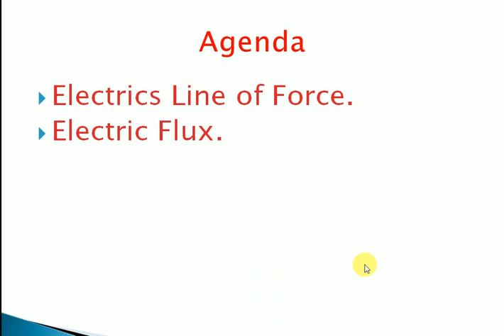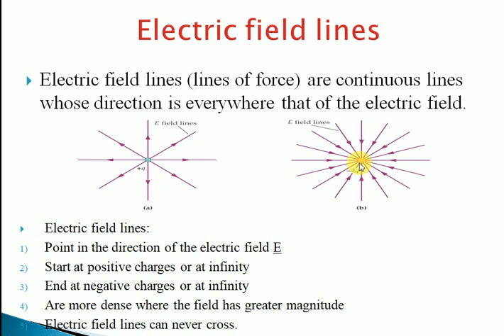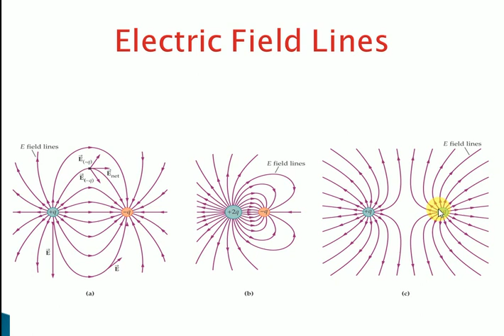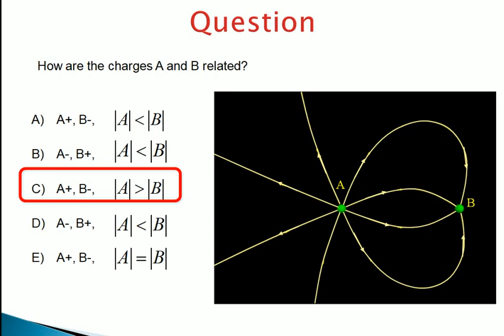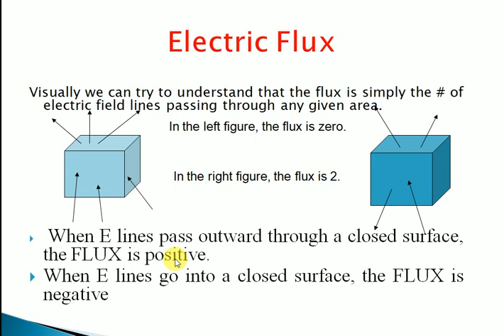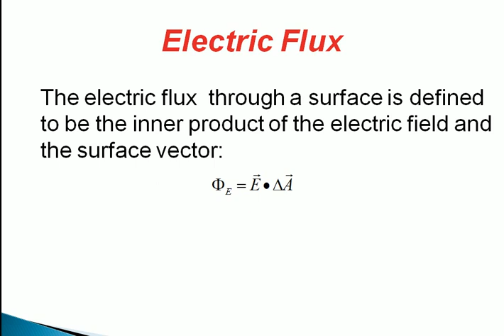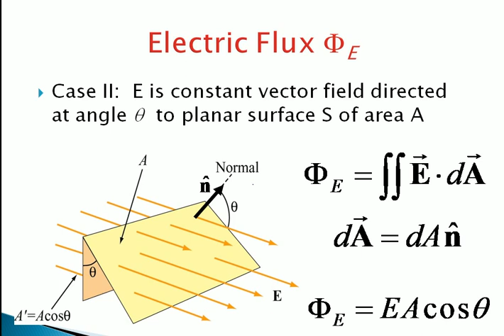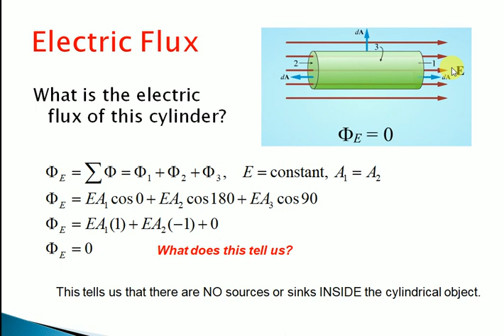Electric Lines of Force & Electric Flux || Electrostatic || Applied Physics-II || Tarun Malik || UP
For Diploma Students || Chapter 3 Electrostatics || UP BTE Lucknow || Applied Physics-II